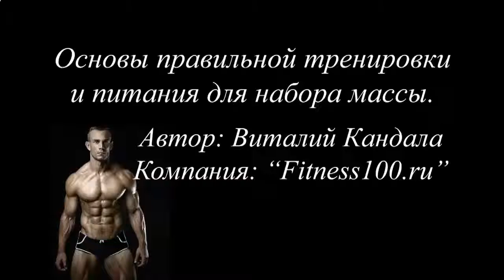Накачать мышцы за 2 месяца